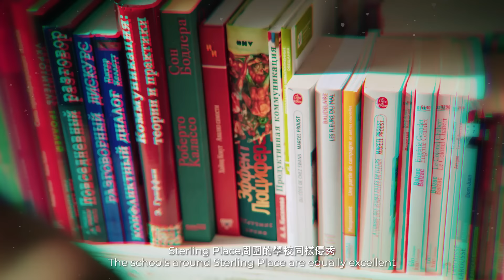Wimbledon or Kingston? 🤔 Sterling Place 兩者兼得！Why Not Both at Sterling Place! ✨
Are you in the market for a new home in South-West London but find Wimbledon too expensive and Kingston lacking new developments? Sterling Place could be your perfect solution!

Why choose between Wimbledon and Kingston when you can have both- Sterling Place is situated near three train stations, giving you easy access to all that these iconic London areas have to offer, from Wimbledon’s world-famous tennis courts to Kingston’s bustling shopping scene.

✨ Why Sterling Place? 💎
🛏️ Affordable apartments from just £398k
🎾 Close proximity to Wimbledon and Kingston
🚇 Excellent transport links to Central London
🌿 Nearby top-rated schools and beautiful green spaces
🛍️ A fantastic local community with a variety of shops, restaurants, and amenities

If you’re ready to explore this unique opportunity, don’t miss our upcoming Property Showcase event!

Event Details:
🗓️ Date: 21-22 September 2024 (Sat & Sun)
🕚 Time: 11am-6pm
📍 Venue: 6/F Lotus Room, Marco Polo Hotel, Harbour City, Tsim Sha Tsui, Hong Kong

Don't miss out! Register Now:
厭倦了溫布頓的高昂房價和金斯頓缺乏新發展？Sterling Place 或許正是您夢寐以求的理想之選！

何必在溫布頓和金斯頓之間取捨？Sterling Place 位於三個火車站附近，讓您輕鬆前往這兩個倫敦標誌性區域的各個角落，從溫布頓的世界級網球場到金斯頓繁華的購物區，應有盡有。

✨ Sterling Place 獨具魅力：💎
🛏️ 經濟實惠的公寓，售價僅需 398,000 英鎊起
🎾 毗鄰溫布頓和金斯頓
🚇 優越的交通連接至倫敦市中心
🌿 鄰近頂級學校和美麗的綠地
🛍️ 充滿活力的社區，提供多樣化的商店、餐廳和設施

如果您準備探索這個獨特的機會，千萬不要錯過我們的即將舉行的物業展覽！
🗓️ 2024年9月21日至22日（星期六和星期日）
🕒 上午11點至下午6點
📍 香港尖沙咀廣東道3號馬哥孛羅酒店6樓蓮花廳

立即參加活動，了解更多Sterling Place 的資訊!
我們是一間令人耳目一新的現代化國際物業銷售公司，致力為買家選購 合適的海外物業，並協助他們作出明智的投資選擇。
We are a modern and refreshing real estate company, helping investors purchase overseas property and ensure they make a smart investment choice.

"透過房地產投資累積財富"
"Building wealth by property investment"